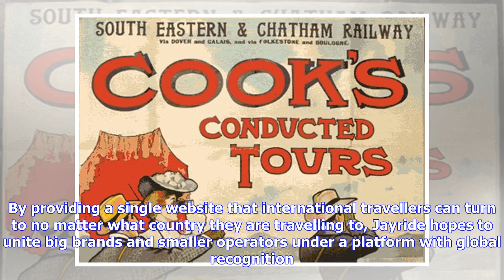Jayride Group aims to revolutionise airport transfer services worldwide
Jayride Group Ltd (ASX:JAY) lets travellers compare and book airport shuttle and transfers at airports around the world, including ride sharing giants Lyft and Gett. By providing a single website that international travellers can turn to no matter what country they are travelling to, Jayride hopes to unite big brands and smaller operators under a platform with global recognition. Managing director Rod Bishop says the company's rapid expansion to  transport beyond its original US market to Europe...